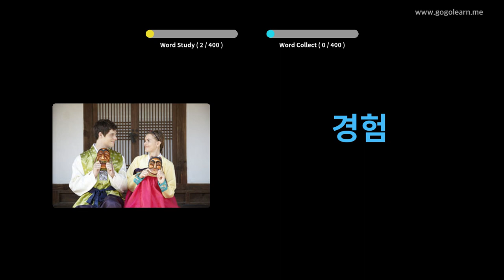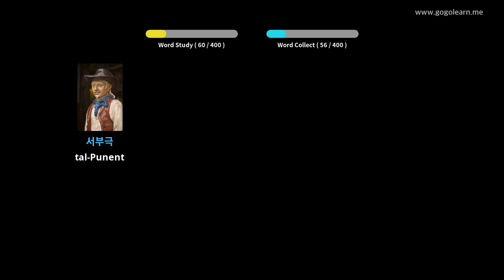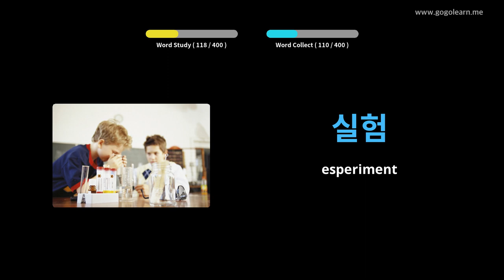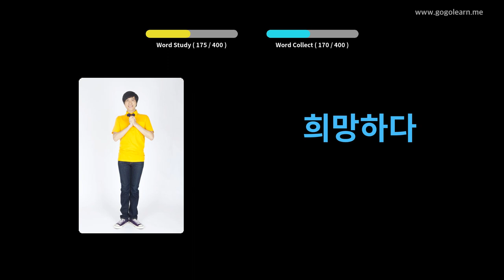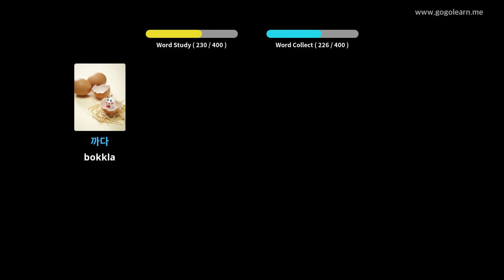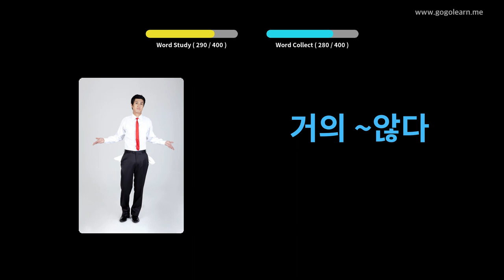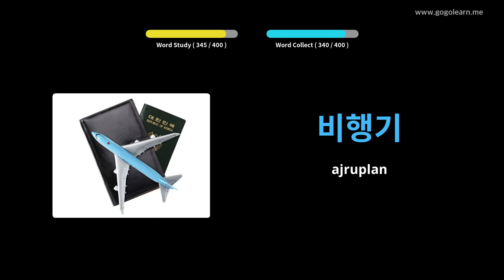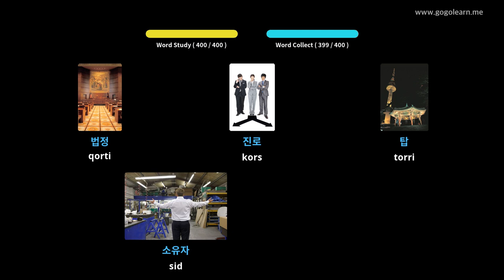Skola Sekondarja Vokabolarju Korean | Golearn